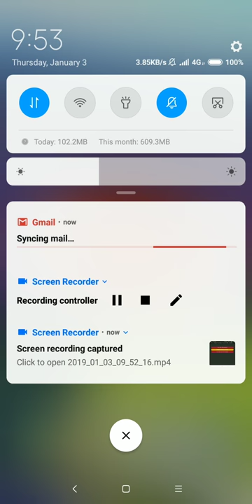football ball rugby fantasy live wallpaper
feel and watch rotating football ball rugby fantasy right on your android screen. football ball rugby fantasy is an live wallpaper featuring 5 cool rotating football ball rugby that displayed on a football field scenery. a simple yet fun football ball rugby live wallpaper, perfect to live up your football fantasy. reasons why everyone should play rugby. in the u.s., the sport of rugby is not very popular for a multitude of reasons. mostly because we americans like to identify with american football as our favorite contact sport. and that's great! football is a great sport. but as a fellow rugby player myself, i will say rugby gave me an opportunity to excel athletically that i never had before. until i found rugby. rugby revitalized my passion for competition, and it gave me something to work for as i saw a future for myself in the sport. and in other parts of the world, rugby is a sport that millions of people watch. in this article, i will list reasons why everyone should play rugby. get this sports backgrounds and rugby game picture now. the passion for the game. ask any rugby player what they think about rugby world cup, and, somewhere along the lines of their explanation, they will probably talk about how much they love the game. that's because rugby is not a game to be taken lightly. rugby is something you need to be fired up for to play to the best of your ability.

everyone is useful somewhere. in a sport that is most popularly played with 15 people on the field at one time, there is obviously a wide range of positions that need to be played. and each position comes with different physical requirements. for example, my primary position for those who know rugby team is called number eight. a number eight should be an all-around good ball player with solid ball skills and the ability to play both offense and defense. another important position would be fly-half, a position that calls for great passing skills and a strong knowledge of the game comparable to a quarterback in american football in the sense of running the offense. one of my favorite parts of rugby foot is playing defense. although you don't always deliver spine-tingling hits, it is rewarding to get in on the action, and your teammates will appreciate you for getting down and dirty

features:
hd graphic 720p
cool animation

retina wallpapers

rugby game
sports backgrounds
rugby world cup
rugby team
rugby foot